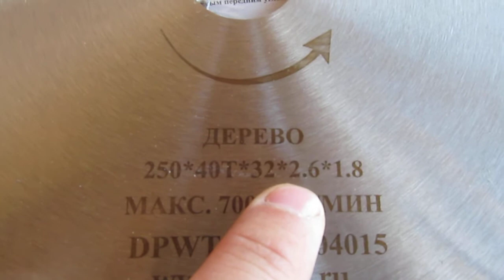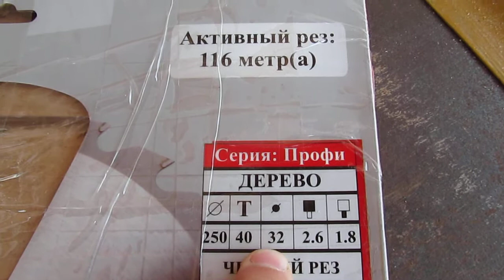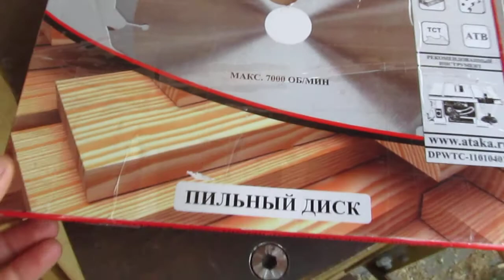диски пильные твердосплавные ТМ "Атака" (обзор) стоит брать или нет????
широко применяются для обработки древесины самого разнообразного назначения. Дисковые пилы Атака используются на строительных и монтажных работах. Их применяют на производстве и в быту. Самым большим потребителем пил Атака является сфера деревообрабатывающей промышленности. Наибольшим уважением в сфере деревообработки пользуется пила дисковая. Цена продукции Атака очень демократична.